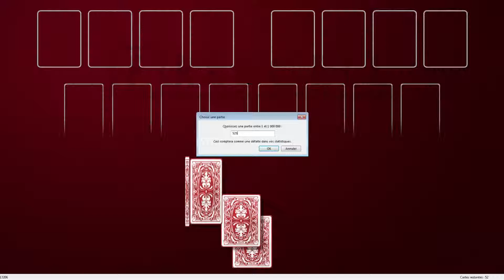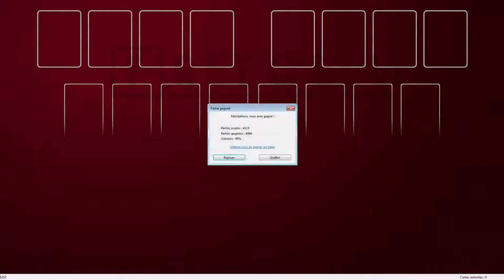Solution to freecell game #5253 in HD